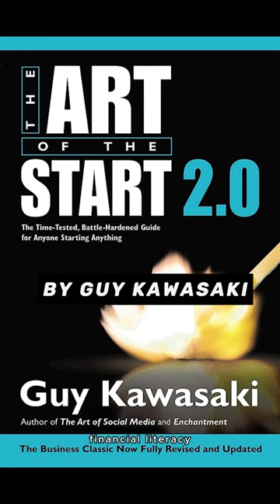Top 10 Must-Read Books for Aspiring Entrepreneurs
Must-Read Books for Aspiring Entrepreneurs 2023, Top 10 Books for Startup Success, Best Business Books for Entrepreneurs 2023, Unlocking Business Success: Must-Read Books, Books to Boost Your Entrepreneurial Journey, Essential Reads for Aspiring Entrepreneurs 2023, Business Success Books for Startups, Top 10 Entrepreneurship Books 2023, Inspiring Books for Startup Owners, Must-Have Books for Aspiring Entrepreneurs

Top 10 Must-Read Books for Aspiring Entrepreneurs: Unlock Business Success in 2023!

1. "The Lean Startup" by Eric Ries.
2. "Zero to One" by Peter Thiel.
3. "The Startup Owner's Manual" by Steve Blank and Bob Dorf.
4. "The E-Myth Revisited" by Michael E. Gerber.
5. "Founders at Work: Stories of Startups' Early Days" by Jessica Livingston.
6. "Disciplined Entrepreneurship: 24 Steps to a Successful Startup" by Bill Aulet.
7. "The Art of the Start 2.0" by Guy Kawasaki.
8. "Thinking, Fast and Slow" by Daniel Kahneman.
9. "The Innovator's Dilemma" by Clayton M. Christensen.
10. "Start with Why" by Simon Sinek.